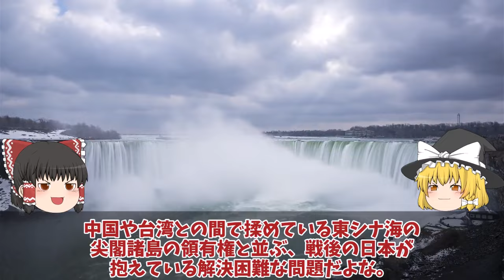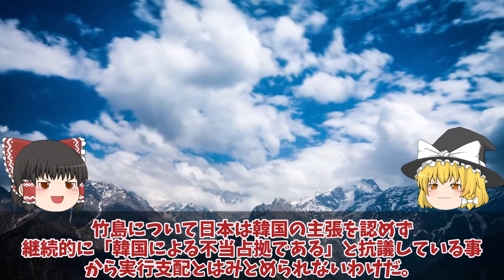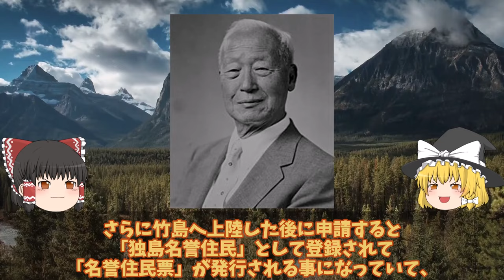【ゆっくり解説・軍事News】韓国軍またまた竹島周辺で訓練実施に日本本気で抗議嘘っぱちの李承晩ライン！世界が驚愕、日本完全無視？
引用・転載「出典：海上自衛隊ホームページ」
引用・転載「出典：航空自衛隊ホームページ」
引用・転載「出典：陸上自衛隊ホームページ」